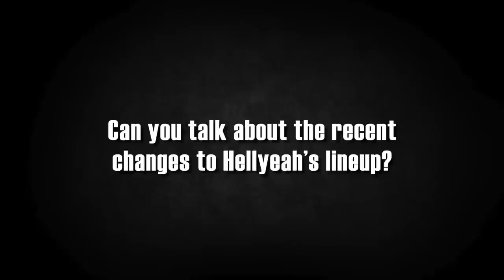Hellyeah's Chad Gray + Tom Maxwell Talk Lineup Changes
Hellyeah talk ti Loudwire about having to part ways with two longtime bandmembers.